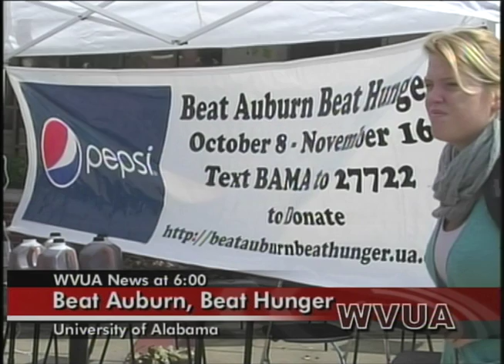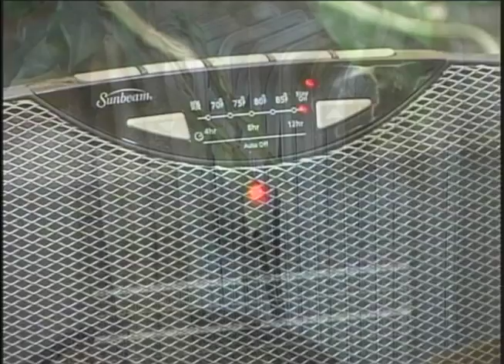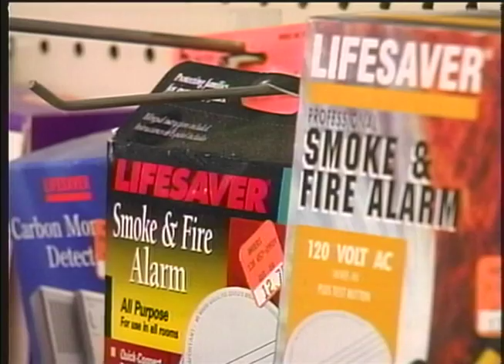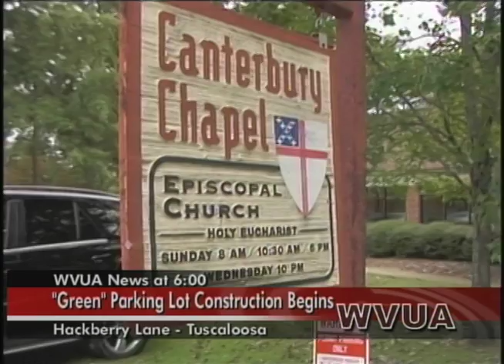WVUA News at Six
Airdate: October 8, 2012
Anchors: Janie Wallace and Lynn Brooks